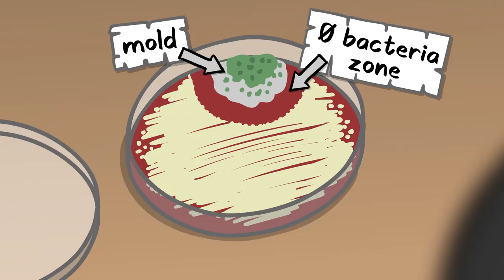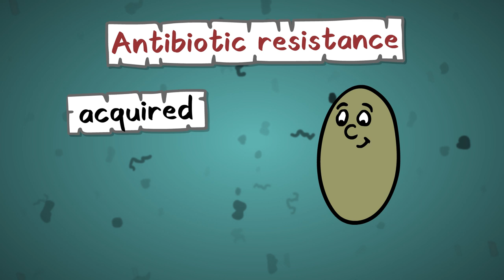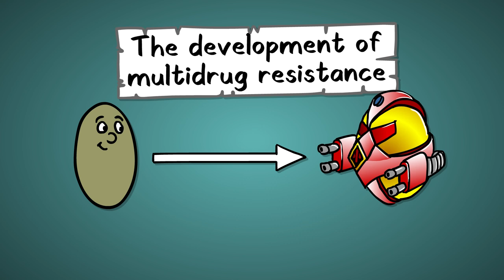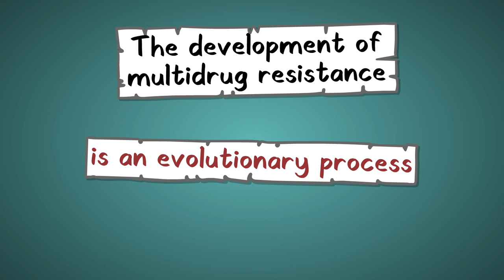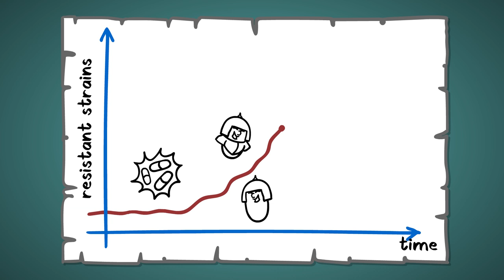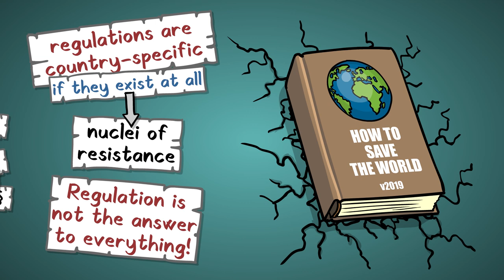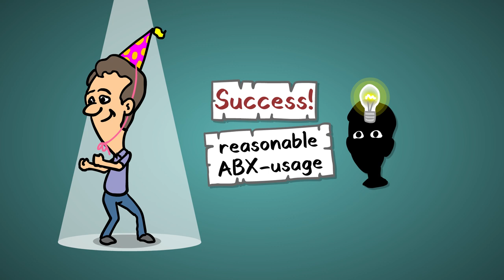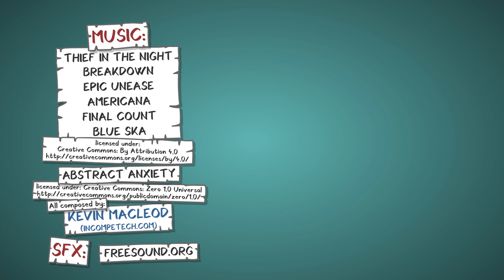The SUPERBUG and that pesky antibiotic resistance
This is superb! Or maybe not that much.

Special thanks to Ákos Jerzsele, Éva Sebestyén and Deirdre Ashdown!

plus my own voice and body parts